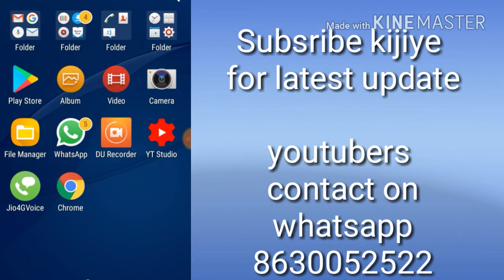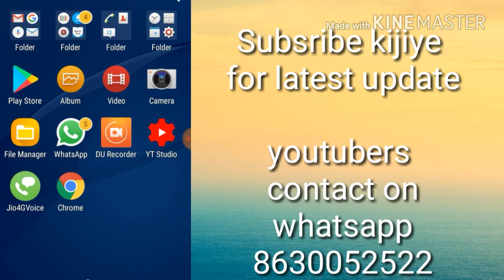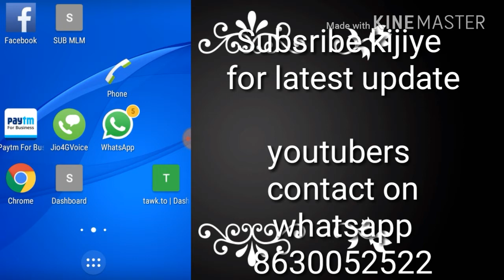4000 hours ka watch time se judhe Q&A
More questions comments now